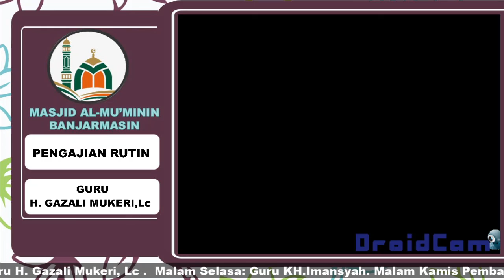Wajah Rasullah SAW Merah. 2021 05 24